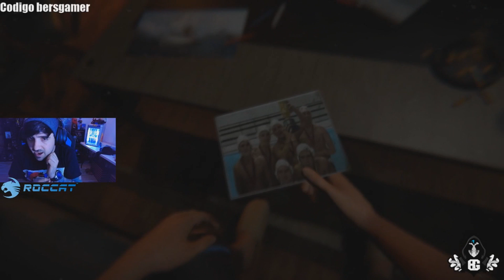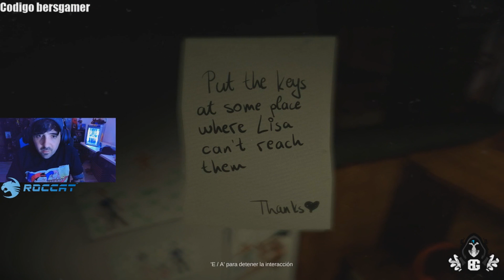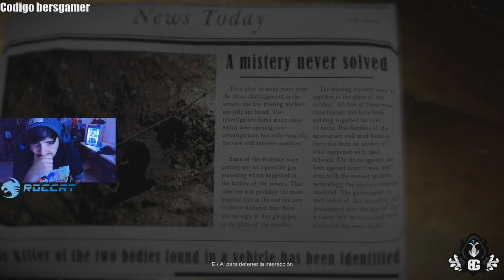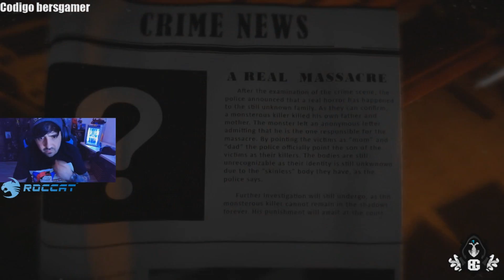La Historia De Este Jugador De Waterpolo Te Perturbará * Wounded *